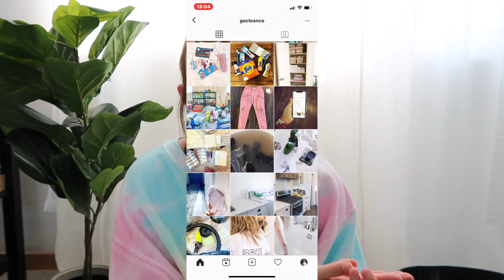AMAZON FAVORITES | FOR THE HOME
Hello everyone!!

THE BEST AMAZON OF HOME: (prices may have changed slightly - listed are current prices)
-Spin Mop ($44.99)

-Space Savers ($14.99)

-Lid Organizer ($9.87)

-Sheer Curtains 63” ($9.99)

-Sheer Curtains 84” ($9.99)

-Fabric Shower Curtain ($10.99)

-Amber Glass Spray Bottles ($19.98)

-Bar Drawer Knobs: ($9.97)

-Candle Lighter ($9.99)

I hope you enjoy! xoxo, Ash